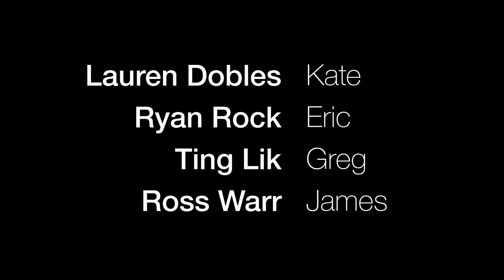Cold Shoulder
For my Introduction to Narrative Drama class, we had to create a two-scene story.